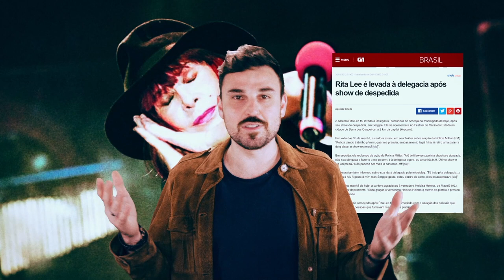Rita Lee por Dino Bacciotti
Nessa semana meu amigo Dino fala sobre Rita Lee no playlist dele aqui no canal! Sou muito fã dela e curti o vídeo!
Diz aí o que você acha!!!

Aproveita pra ver a versão de "Desculpe o auê" que ele fez lá no canal dele também